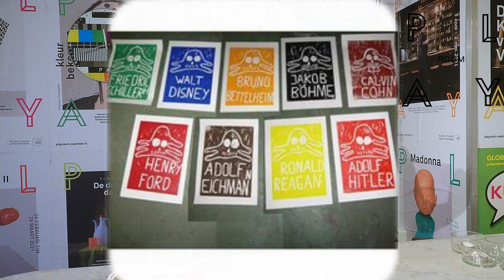Notorious art-dealer Patrick Painter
Patrick Painter is an Irish/American art-dealer who has his own gallery in California, USA. He managed to become very successful in the art-market with worldwide recognition.

Although Patrick Painter Editions was established in a depressed market, he managed to build his business upon the success he had turning editions. Fine art prints, or multiple editions, were looked down upon at the time by many critics and collectors; Painter created a unique approach to the market. In 1996, twenty galleries in several countries had shows of exclusively Patrick Painter Editions.

A curator reviews...

Curator: Jeroen van Paassen
Camera: Jasmine de Vries